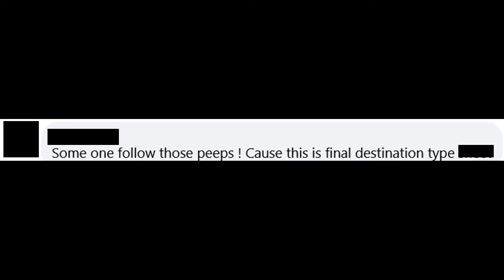(UPDATE IN PINNED COMMENT) Possible Cause Of Western Playland's El Bandido "Malfunction" Revealed!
This Is Not The Official Cause Of The "Malfunction" But What I Think May Be The Reason Of Why It Happened.